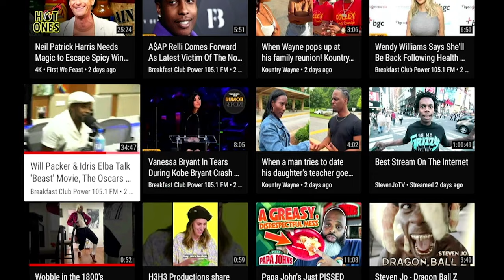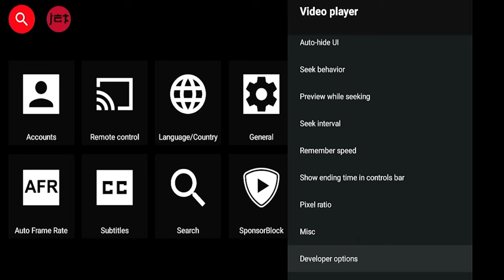How to Stop Buffering on SmartTube Next on Firesticks & Android TV Devices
For Android TV devices and Amazon Firesticks

Here's how to stop the buffering in the SmartTube app after the recent updates or just in general

LINK
How to Install Smart Tube Next on Firesticks & Android TV Devices

MUSIC
Allem Iversom - me and my tiger

AUDIO
low in stock or may no longer be in stock

Vocalbeat foam windscreen pop filter

Amazon Basics tripod boom microphone stand